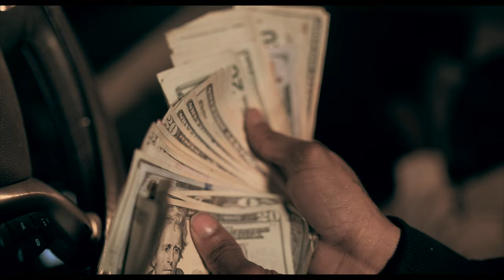SG Slatt - Dead Soul (Shot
SG Slatt - Dead Soul (Shot By  @_TreyDaGr8 )